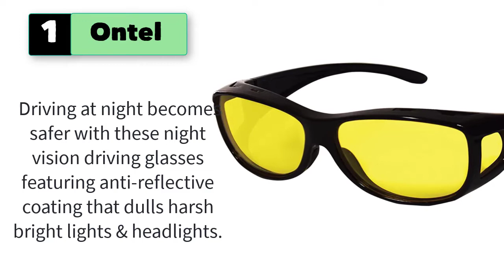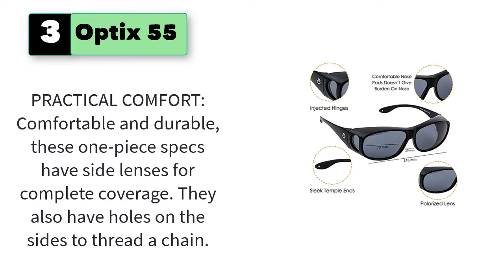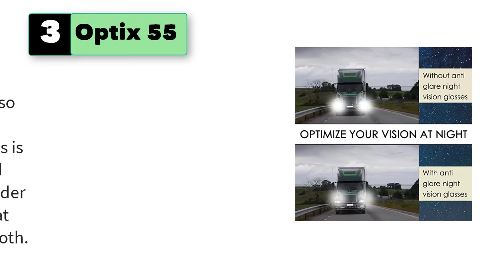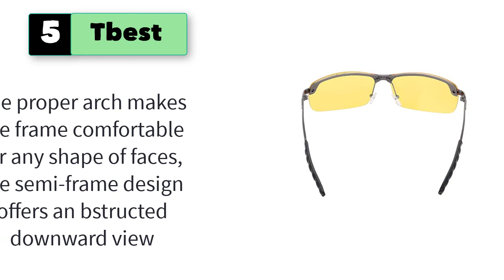Best Anti Glare Sunglasses for Fishing Anti Reflective Coating Glasses Night Driving Glasses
5 Best Anti Glare Sunglasses for Fishing | Anti Reflective Coating Glasses | Night Driving Glasses

1. Ontel Night Sight | HD Polarized Night Vision Driving Sunglasses | Men and Women, Anti Glare, Scratch Resistant, Stylish

2. Xloop HD Vision High Definition Anti Glare Driving Lens Sunglasses Wrap Semi Rimless Sports Eyewear (2 Pack Black)

3. Optix 55 Fit Over HD Day / Night Driving Glasses Wraparound Sunglasses for Men, Women - Anti Glare Polarized Wraparounds

4. Bokewy Night Vision Driving Glasses Polarized Anti-glare Clear Sun Glasses Men & Women Fashion

5. Tbest Night Driving Glasses Anti Glare Polarized Sunglasses Safety Glasses Eyewear, Anti-Reflective HD Night Vision Driving Glasses Yellow Lens For Men Women Driving Cycling Riding Fishing

6. Oakley Men's Oo9188 Flak 2.0 XL Rectangular Sunglasses
7. Flying Fisherman Unisex-Adult Buchanan Sunglasses, Matte Black Frames/Yellow-Amber Lens, Medium
8. Ray-Ban RB3025 Classic Mirrored Aviator Sunglasses
9. Sea Striker 273 Thresher Polarized Sunglasses, Black, Blue, Mirror Lenses
10. Coach Womens L149 Sunglasses (HC8169) Plastic